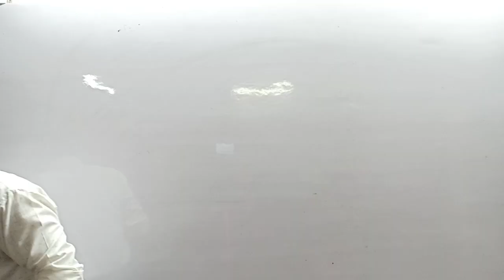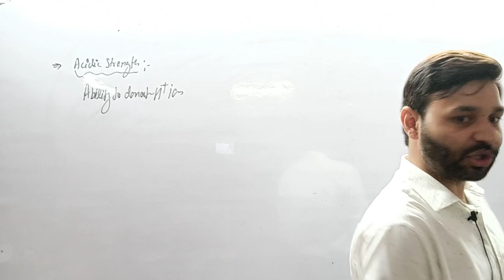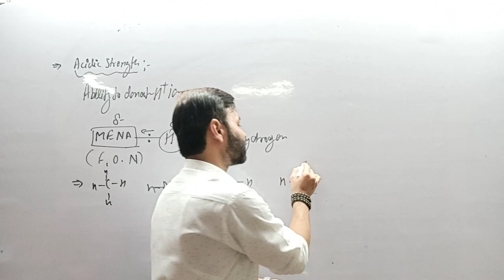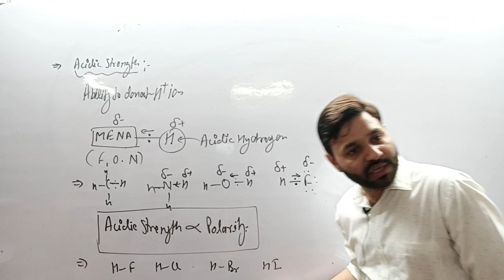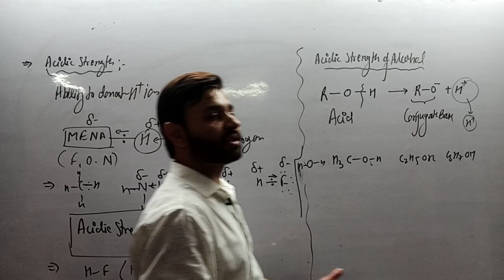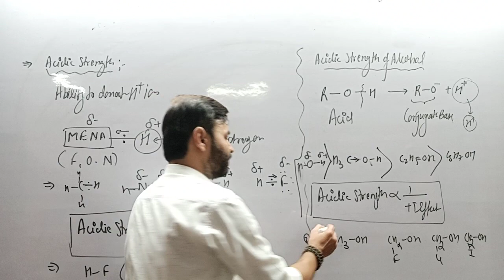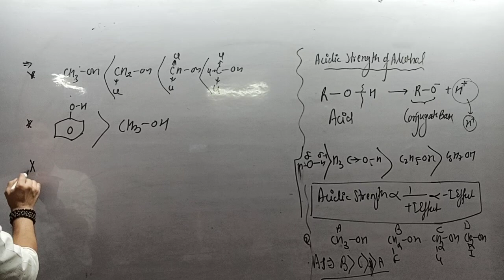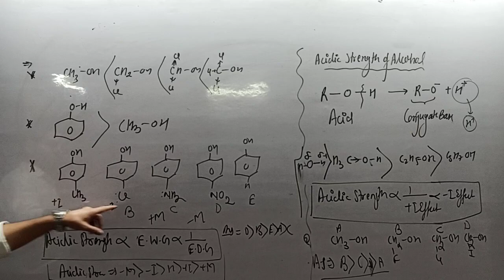L- 11 G.O.C /Reaction Mechanisms/ACIDITY OF ORGANIC COMPOUNDS neet jee cbse.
**Welcome to our Chemistry Class 11 series!** 🎓 In this video, we dive deep into **General Organic Chemistry (GOC)**—one of the foundational topics in organic chemistry that's crucial for understanding more complex concepts later on. Whether you're preparing for JEE, NEET, or CBSE board exams, this comprehensive lesson will help you master the basics of organic chemistry.

We'll cover:
- **Inductive Effect**
- **Resonance Effect**
- **Hyperconjugation**
- **Electromeric Effect**
- **Acidity and Basicity of Organic Compounds**

By the end of this video, you'll have a solid understanding of the key principles that govern organic reactions. 🚀